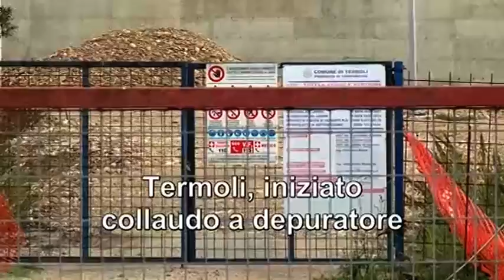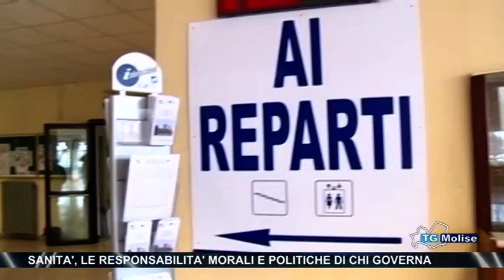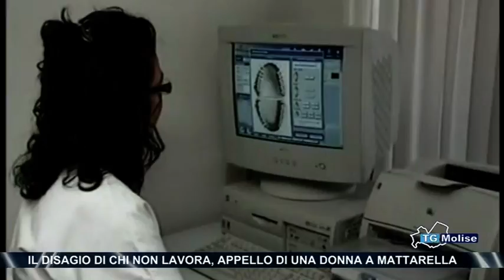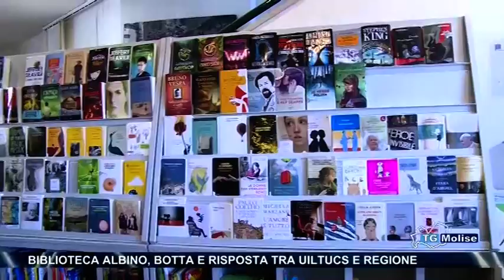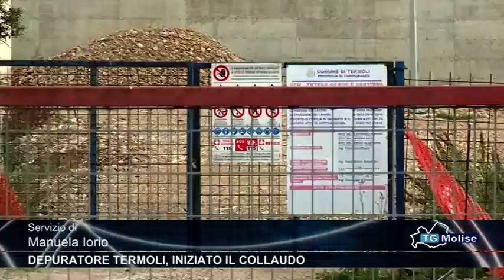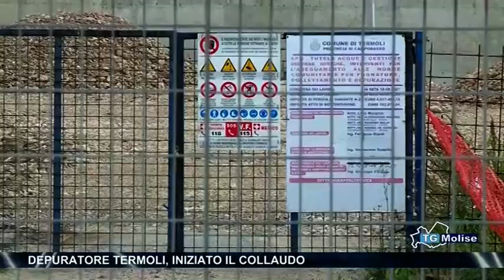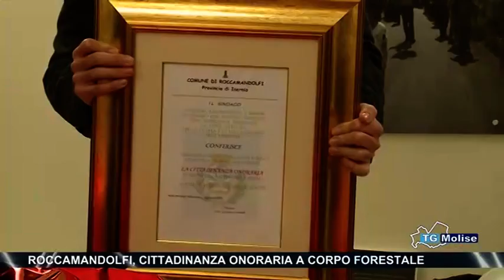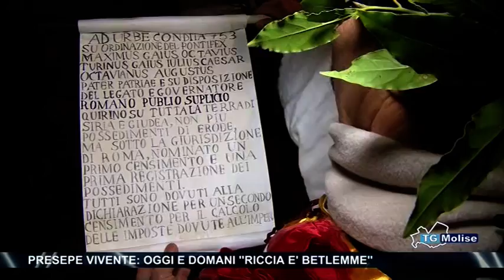Tg Molise Telemolise 03 01 16